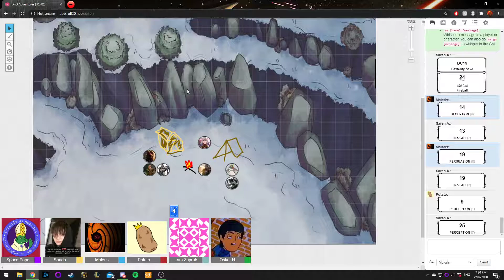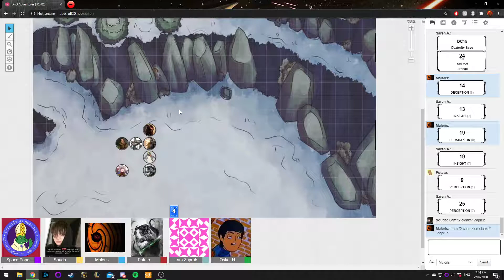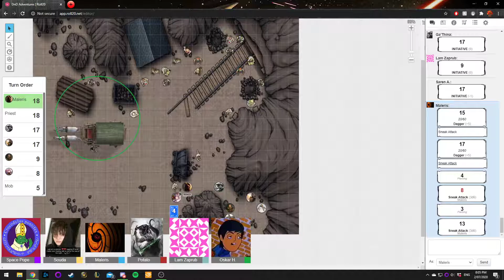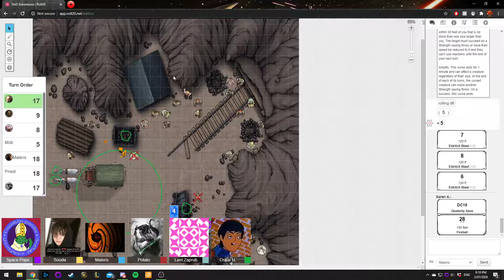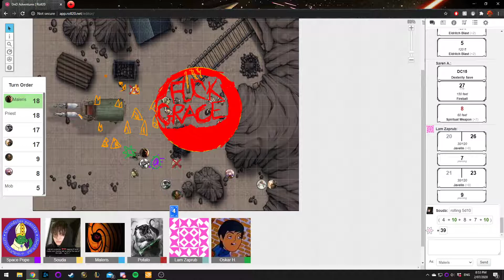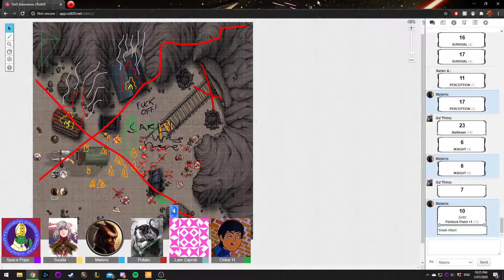DnD Adventure Squad Campaign - Part 1 - The Lost Mine of...Fireball!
Main campaign setting. Unedited.